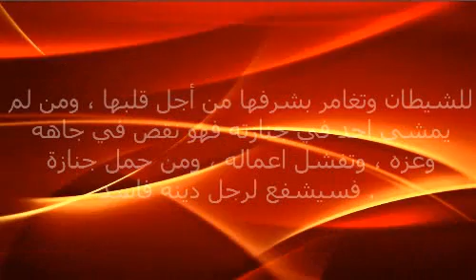تفسير حلم الجنازة في المنام او الحلم